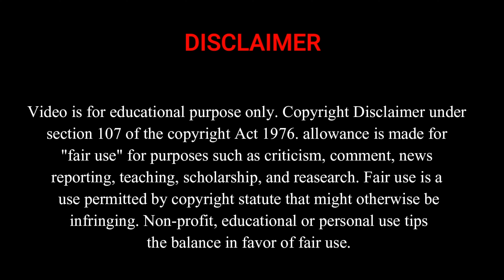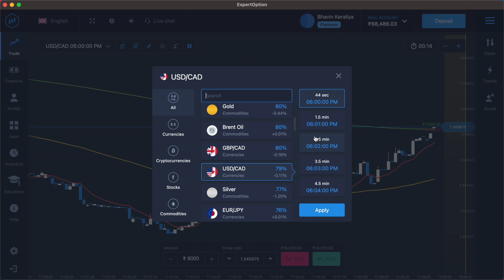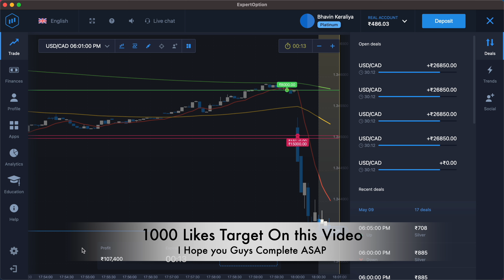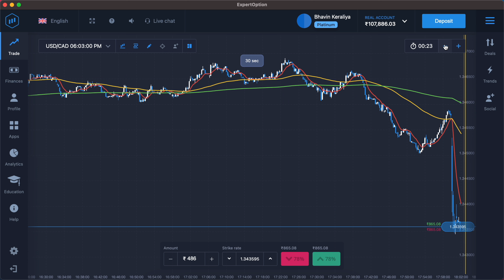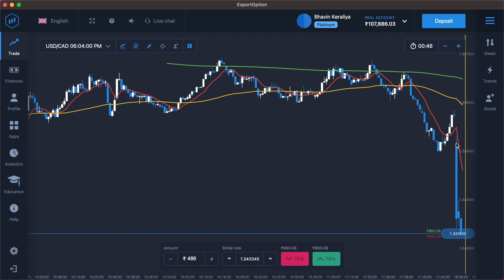Full Balance Trade 🔥🔥 ₹ 1 Lakh+++ Profit || 1000% Sureshot Profit ✅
expert option,
what is the expert option,
reality of expert option,
can expertoption be trusted,
can expert option make you rich,
how can i use expert option in mobile trading,